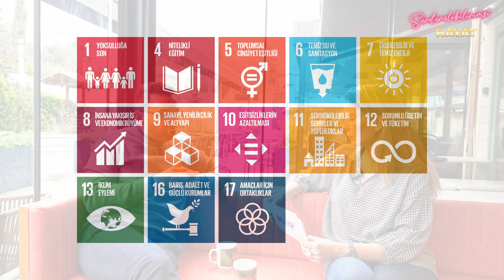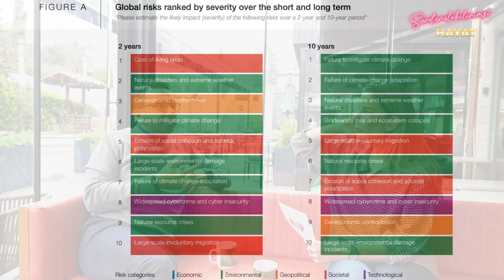Sürdürülebilir Kalkınma Nedir?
Kalkınmanın sürdürülebilir olması için; kalkınmanın kimseyi geride bırakmadan, kapsayıcı ve eşitlikçi şekilde gerçekleşmesi; geleceğin kaynaklarından feda etmeden ihtiyaçların karşılanabilmesi gerekiyor. Sn Ahmet Aydemir anlatıyor.